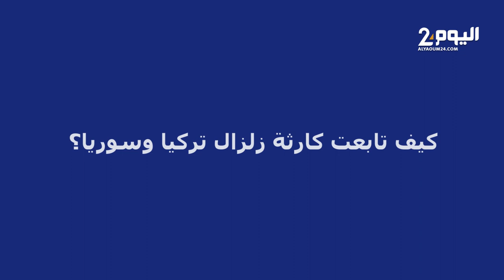"يسرى بوحموش: "مبقيتش تنقبل بأي دور وأنا تانتسيف في أعمالي الفنية